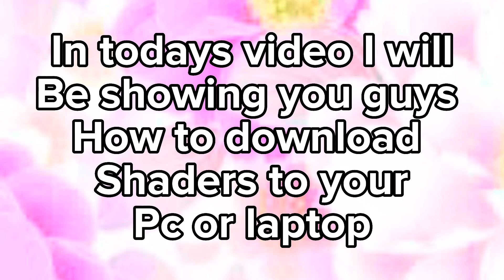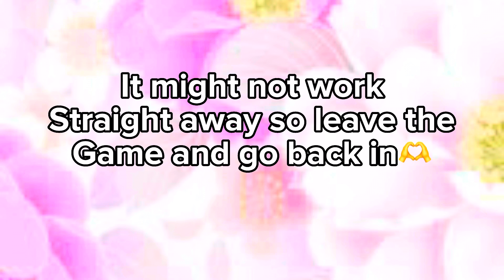SHADERS TUTORIAL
This has been very requested so I made a tutorial hope this helped